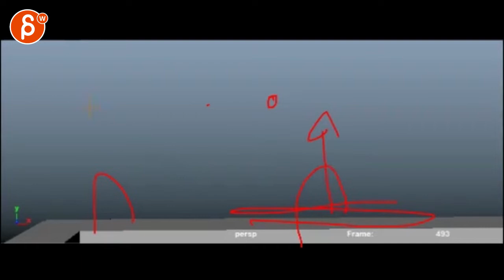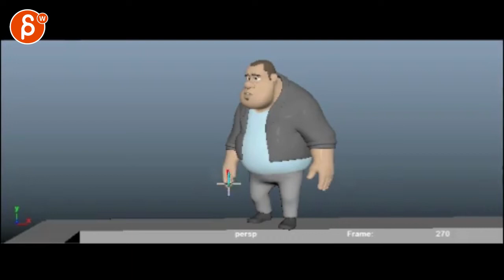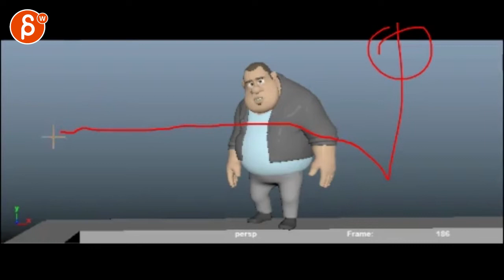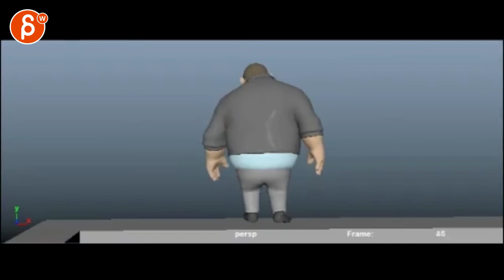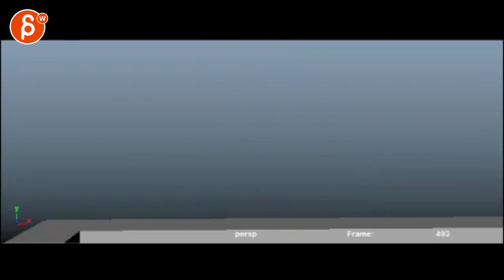Animation Workshop Ethan Chan #1 (2017)